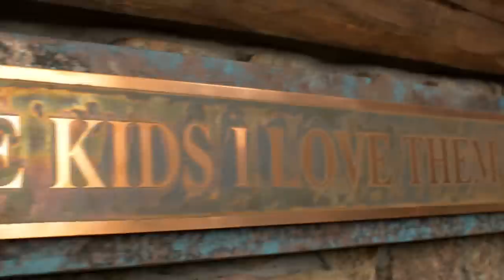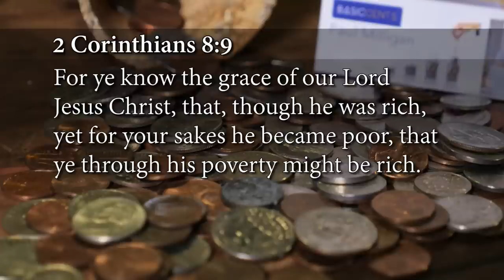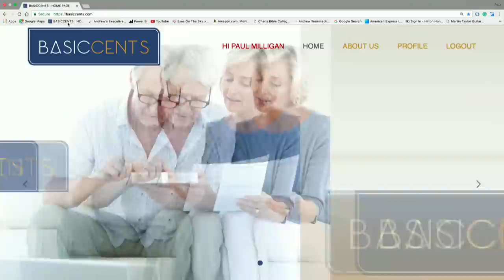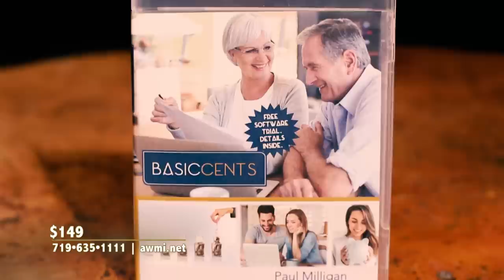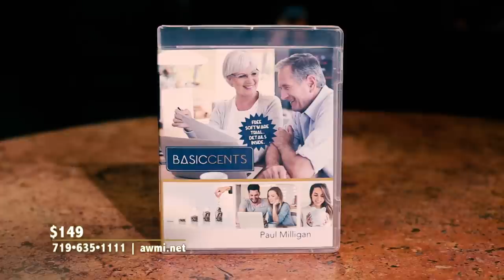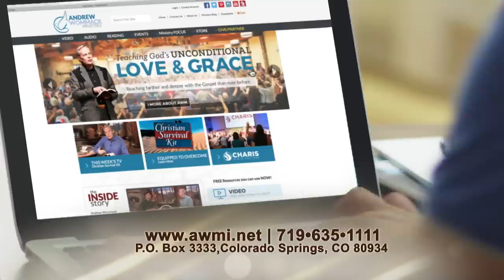Basic Cents - Week 1, Day 3 - The Gospel Truth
An owner provides, while a steward preserves. A steward will increase the value of the owner’s assets with an attitude of passionate commitment. In today’s culture, we are enamored with being the owner, the boss, and doing our own thing. But in the economics of the kingdom of God, He is the only one qualified to be the owner. Our Scripture reading today asks the question who, then, is that faithful and wise steward, not who is that faithful and wise owner. Determine today to be a faithful steward and leave the ownership to God.

00:15 Welcome to our Wednesday's broadcast of the Gospel Truth.

1:50 When we have needs, financial needs especially, there's this anxiety and I think this comes from the curse.

3:26 God's grace has provided prosperity for you and me. It's taken us back to what happened to Adam and Eve in the beginning. We have that same thing that we have access to. We just have to access it by faith.

4:43 When Jesus died on the cross, if he didn't get back everything Adam lost, then the Word of God is not true. Then He didn't totally save us… If you've got a problem with that portion of it, you're going to have to have a problem with a whole lot of other things like our salvation, healing and other things.

6:34 Money is a tool. Money itself is not the thing, but money empowers us to be able to do things.

10:16 Here's the way I say it: you pay God, you pay yourself and you pay everybody else.

17:36 Giving makes us depend upon God.